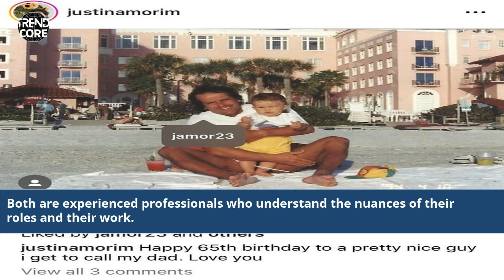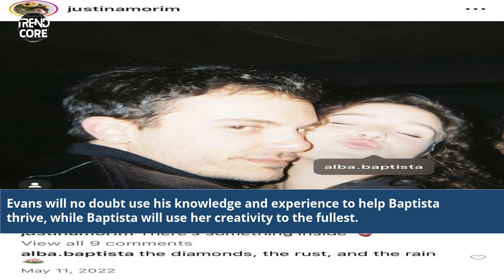Chris Evans Alba Baptista Age Difference